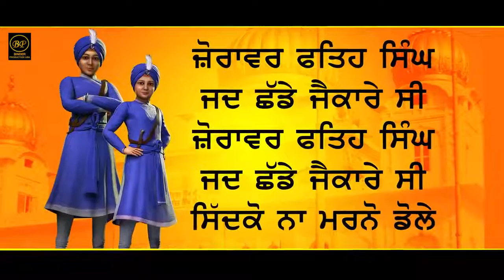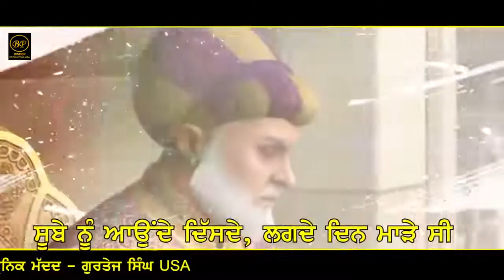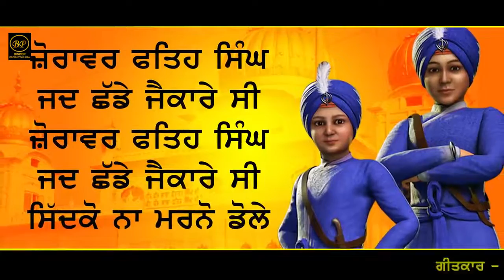SAHIBZADA ZORAWAR SINGH JI ,SAHIBZADA FATEH SINGH JI | BY:BINDER PRODUCTION USA | DHARMIK SONG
Experience the soul-stirring melodies of "Sahibzada Zorawar Singh Ji Sahibzada Fateh Singh Ji" by Gurmeet Meet, featuring compelling lyrics by Binder Chakralia USA. Immerse yourself in the captivating visuals brought to life by Zero Nine Films, complemented by the musical brilliance of Tar E Beat Breaker.

Special thanks to Bapu Dev Tharike Wala and Karan Kahlon Aus for their invaluable contributions.

Dive into a musical journey that transcends boundaries. Don't miss the chance to explore the rich tapestry of emotions woven into every note. GurmeetMeet SahibzadaZorawarSinghJi SahibzadaFatehSinghJi MusicMagic ✨🎵